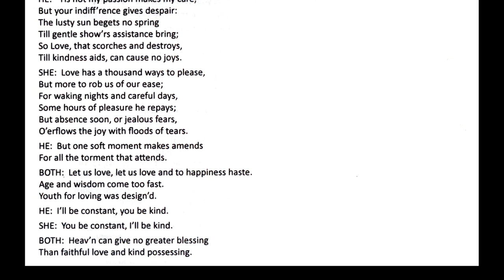MSU Collegium Musicum 2016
MSU Collegium Musicum.  Performed on November 30, 2016, at the John J. Cali School of Music, Montclair State University.  Recorded and edited by Rodney Leinberger.
Click on the footages below for specific works.
00:00 - Flute Sonata in G Minor, by Antonio Vivaldi
03:24 - Allemand, from Suite in D Minor, by Daniel Purcell
05:30 - Fine knacks for ladies, by John Dowland
07:35 - Now, of now, I needs must part, by John Dowland
11:34 - Love thou art best, by Henry Purcell
13:58 - A Dialogue on a Kisse, by Henry Lawes
17:07 - The fall of the leafe, by Martin Peerson
18:50 - Savages, from Suite in G Major, by Jean-Philippe Rameau
21:04 - Biblical Sonata No. 3, by Johann Kuhnau
24:01 - Come again: Sweet love doth now invite, by John Dowland
27:01 - Can she excuse my wrongs?, by John Dowland
29:33 - Le Rappel des Oiseaux, from Suite in E Minor, by Jean-Philippe Rameau
31:29 - You Say 'tis Love, from King Arthur, by Henry Purcell
36:56 - Zweig und Äeste, from Cantata BWV 205, by Johann Sebastian Bach
41:04 - Program & notes.